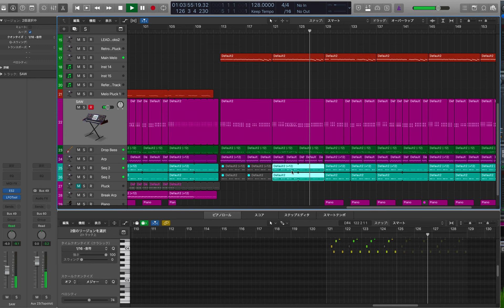KaNa - Petal Rain (Draft)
Draft of "KaNa - Petal Rain" from Snow Freques - EPISODE 06.